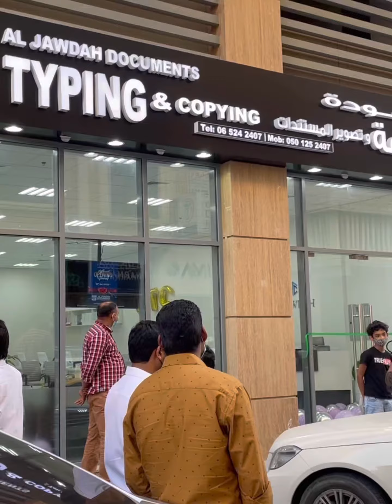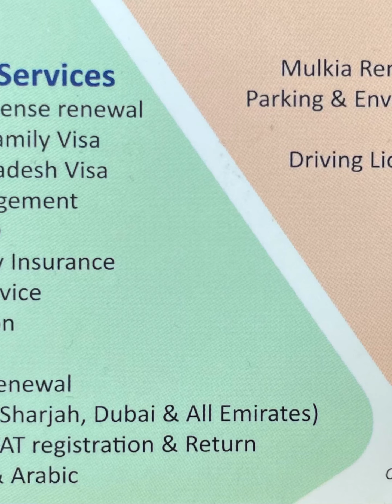Al Jawdah documents typing & Copying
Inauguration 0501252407